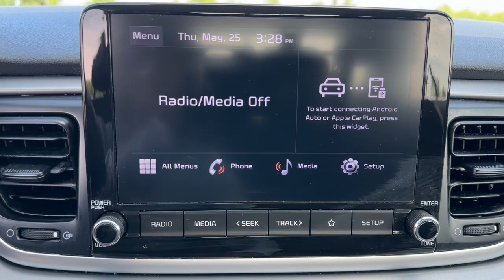2022 Kia Rio Grovetown, Evans, Augusta, Aiken, Hephzibah, GA 1UA0219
Silky Silver Used 2022 Kia Rio LX available in 330 Highway 25, North Waynesboro, Georgia at Paul Thigpen Ford of Waynesboro. Servicing the Grovetown, Evans, Augusta, Aiken, Hephzibah, GA area.

#{MAKE}
#{MODEL}
2022 Kia Rio LX - Stock#: 1UA0219

CARFAX One-Owner.brSilky Silver 2022 Kia Rio LX FWD CVT 1.6L 4-Cylinder Black Cloth.brIf You Aint Dealin with Paul You Aint Dealin at All!brbr33/41 City/Highway MPGbrbrbr* *Discounted price Includes our Paul Thigpen Ford of Waynesboro  TRADE-IN ASSISTANCE  discount of $2000.00* * * *Discounted price Includes our Paul Thigpen Ford of Waynesboro  FINANCE WITH US -N- SAVE  discount of $1250.00* * - All discounts & promo offers are reflected in in discounted pricing (see qualifying details below) - To qualify for Trade-In Assistance - customers must trade-in a 2010 or newer vehicle. Trade must be in working condition with current registration taxes inspections(safety or Gov) and misc. Fees. - To qualify for FINANCE WITH US -N- SAVE discount you must qualify for and finance at least $10000.00 of purchase balance through a dealer sourced Credit Union bank or financial institution. **Consumer must refer to this ad to receive discounted pricing**Employees and their family members are excluded from special pricing discounts**
Wheels: 15 x 5.5J Steel w/Full Covers|Front Bucket Seats|Woven Cloth Seat Trim|Radio: AM/FM/MP3 Audio System|Carpet Floor Mat|6 Speakers|Air Conditioning|Electronic Stability Control|Tachometer|ABS brakes|AM/FM radio|Brake assist|Bumpers: body-color|Driver door bin|Driver vanity mirror|Dual front impact airbags|Dual front side impact airbags|Front anti-roll bar|Front reading lights|Front wheel independent suspension|Fully automatic headlights|Heated door mirrors|Illuminated entry|Low tire pressure warning|Occupant sensing airbag|Outside temperature display|Overhead airbag|Overhead console|Panic alarm|Passenger door bin|Passenger vanity mirror|Power door mirrors|Power steering|Power windows|Rear window defroster|Speed-sensing steering|Steering wheel mounted audio controls|Tilt steering wheel|Traction control|Trip computer|Variably intermittent wipers|Hybrid traction battery type: none